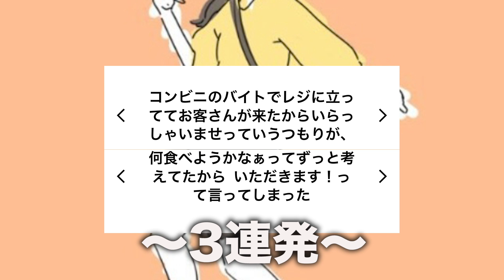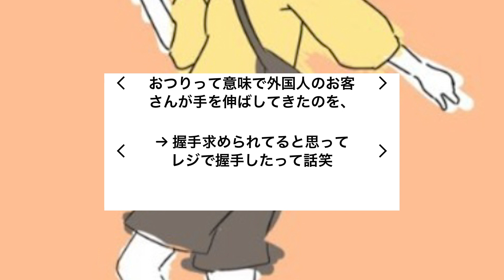【バイトやらかし】私もケーキを滑らして1人カーリング開催した過去がある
動画に乗っけきれてないやつも、とてもみんなやらかしてて、ニヤニヤしてた

バイトで落ち込んでしまった人、大丈夫や

牛丼頭に載っけてる人もおるんや

これはまじです！！！ほんまのほんまのほんまにお願いします！！！

🤞🏻１日のストーリーを時々載せたいinstagram@mamiyaden

🤞🏻思ったこと・下らない話を言いたくなるTwitter@mamiyaden4